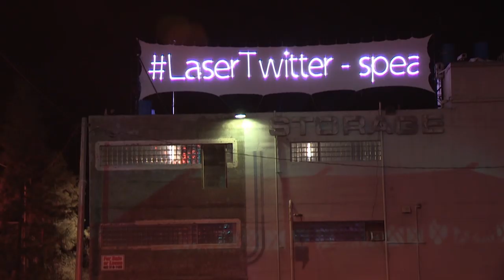Riverside Laser Light Show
Epic FX Riverside - Beyond Memorable - Laser light show rental in Riverside, California - your ultimate source for large scale projections, LED video walls, futuristic lighting design, event visuals, laser show production, holographic displays, projection mapping, app development and interactive art installations.